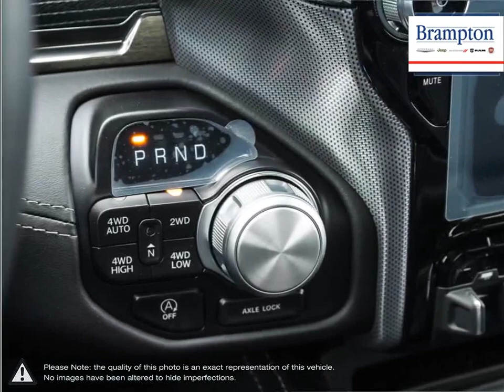2020 RAM 1500 | Brampton Chrysler | 1C6SRFHT7LN147642